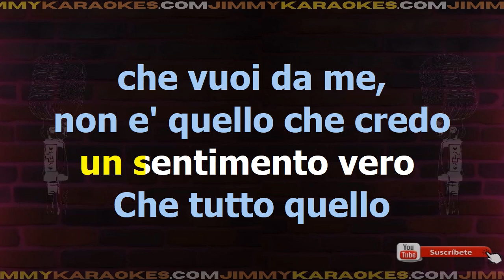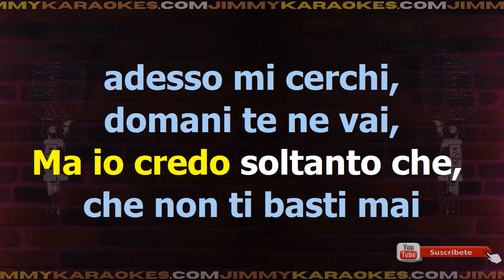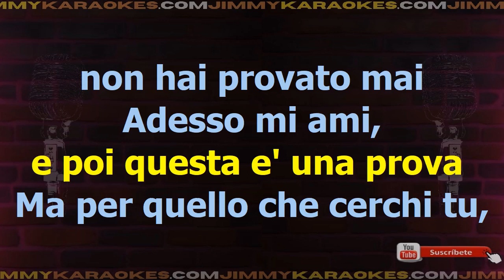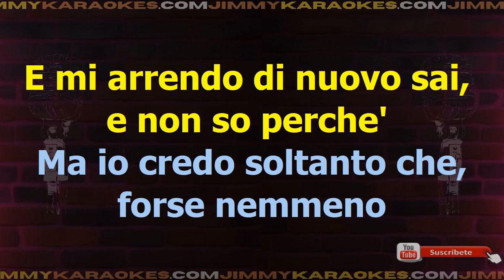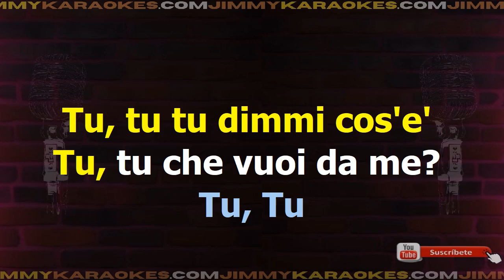Alex Baroni Dimmi Cosa Karaoke